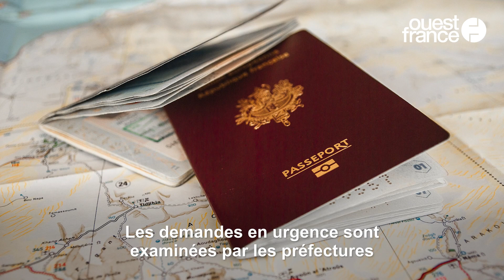Peut-on obtenir un passeport d’urgence pour partir en vacances ?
« Peut-on obtenir un passeport d’urgence pour partir en vacances ? », nous demande Philippe, un habitant de Rosporden dans le Finistère. Ouest-France vous répond.
Comme Philippe, vous êtes nombreuses et nombreux à vouloir refaire votre passeport. Face à cette forte demande et aux moyens techniques limités, les temps d’attentes s’allongent parfois de plusieurs semaines. La tentation est donc grande de réduire ces délais en demandant un passeport d’urgence. Mais on vous arrête tout de suite, cela n’est pas possible. Du moins pas pour partir en vacances. Selon le ministère de l’Intérieur, « un passeport temporaire peut être délivré en urgence pour un motif d’ordre médical ou humanitaire ou pour des raisons professionnelles ».
Un passeport temporaire ne vous sera donc délivré que pour des raisons strictement définies comme une maladie grave, le décès d’un membre de la famille ou pour des raisons professionnelles, avec un départ imprévu ne pouvant pas être différé. Ne vous déplacez donc pas en mairie Philippe, vous n’obtiendrez pas de passeport d’urgence pour partir en vacances.
Les demandes en urgence sont examinées par les préfectures et accordées de manière exceptionnelle. Si votre demande est acceptée, votre passeport sera valable un an et pourra vous être délivré dans la journée.